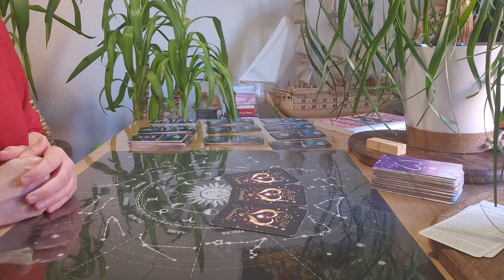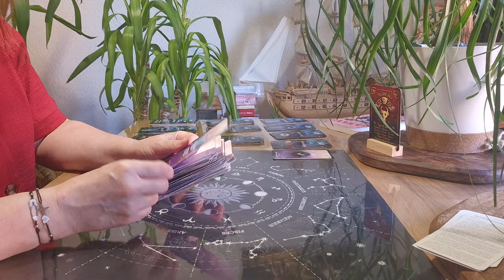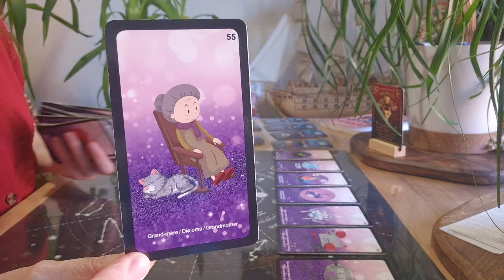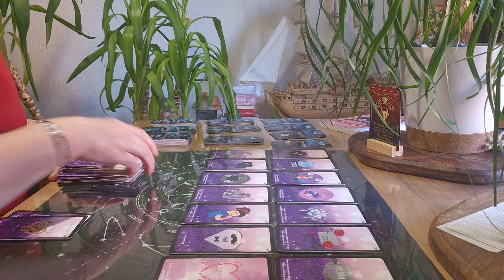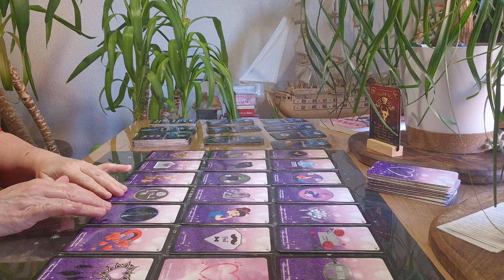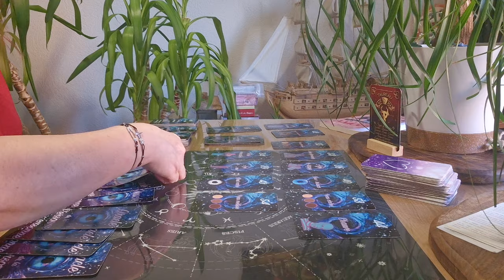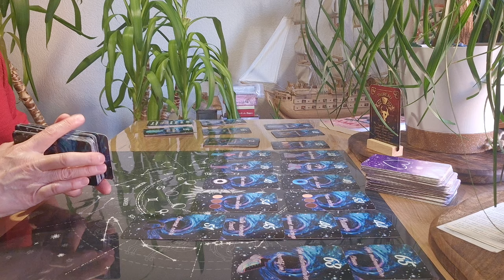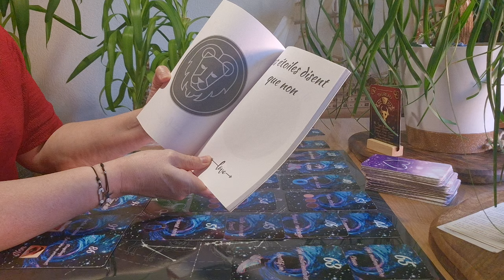Taureau sentimental Novembre 2024 + Portrait robot de votre autre